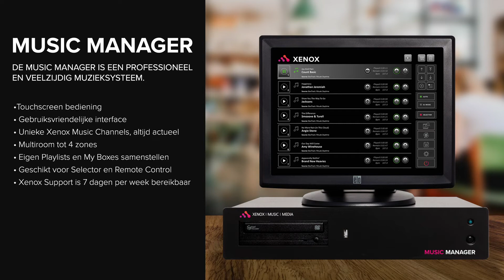Xenox | Music Manager